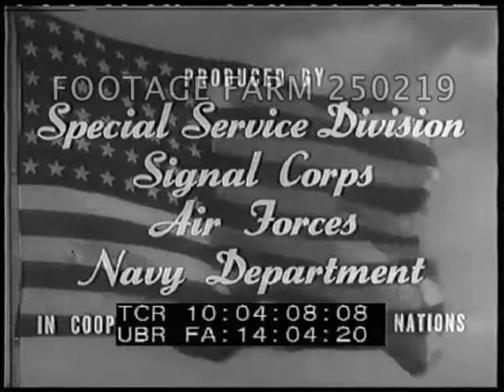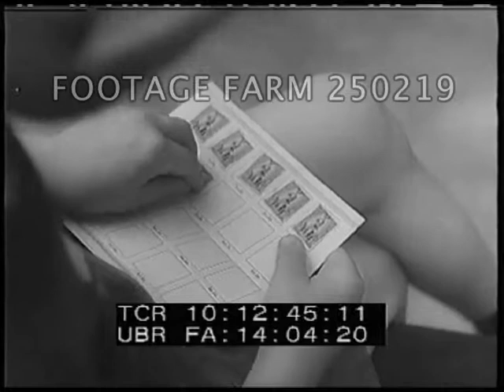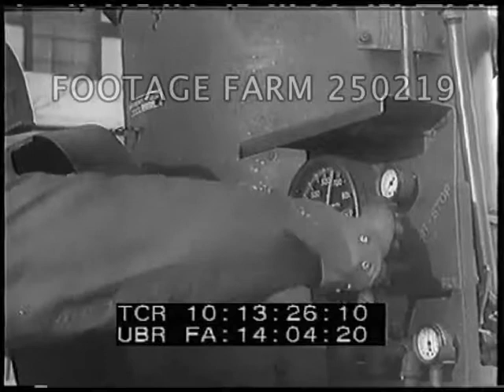WWII Pacific Rendova Invasion; Homefront Farming 250219-02 | Footage Farm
[WWII - 1943, Pacific:  Rendova Invasion; Homefront Farm Work; Smoke Screen Laid]
10:04:22  Title.  In The Solomons.
10:04:29  LS of convoy on smooth sea, various shots.  MCU lookouts, signalman w/ semaphores, reconnaissance biplane launched.
10:05:08  Admiral Halsey w/ others at map. Illustrated map of Rabaul, New Britain etc w/ Jap & US flags.  Animated to Rendova Island; battleships firing bombardment at night.
10:05:39  Invasion landing on Rendova from landing craft, men wading ashore.  View from shore of LCI unloading troops.
10:06:12  Marines into jungle, digging in.  Supplies landing & thru jungle w/ large Long Tom guns moved.
10:06:52  Fighter aircraft overhead; explosions from Jap planes.  Jungle fighting w/ rifles, artillery, ships, B-24s dropping bombs & explosions in jungle from above.
10:08:12  Large landing craft (?) w/ rescued sailors / survivors of ship sinking (USS Helena?), boarding ship; sleeping on deck.
10:08:56  LS of convoy in formation w/ lookout in foreground.
10:09:04  Title:  Down On The Farm.  Farm woman ringing bell, MCU.  Women sleeping in barrack bunks, waking & stretching.  Walking to trucks & into pickup truck, leaving.  Picking beans, fruit; drive tractors.  Driving horses pulling haywagon to barn.
10:11:01  Showering.  Children hoeing, cutting greens; milking & churning butter, MCUs.  Boys pitching hay, riding on wagon & getting paid in War Savings Stamps.  CU sticking in pay book.  Washing clothes in wash tubs.
10:13:07  Title:  Smoke Screen.  Chemical Warfare troops prepare a smoke screen.  Army truck pulling equipment on snow covered road.  Launching weather balloon; generator making chemical smoke & covering town.  Aerial over smoke; pan over town.
WW2; Homefront War Effort; Pacific Invasions; Camouflage;  Economics; Government Savings Program;
NOTE:  Sold at per reel price.